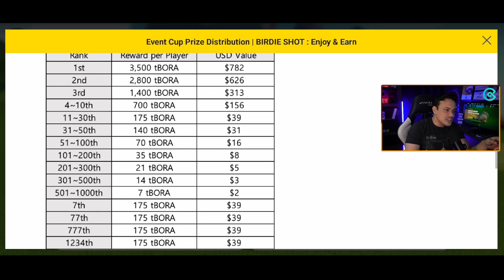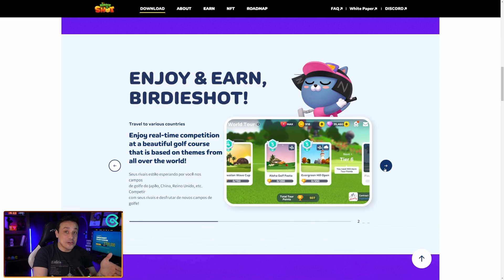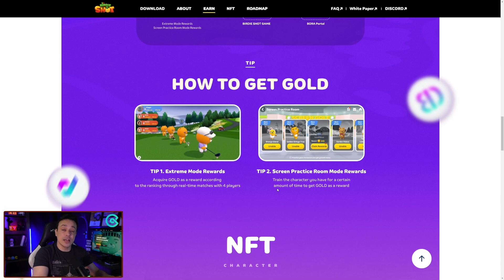BIRDIE SHOT gameplay do Play to EARN de GOLF na palma de suas mãos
BIRDIE SHOT gameplay do jogo da Bora onde você ganha para jogar. Sinta-se livre para desfrutar do golfe na palma da sua mão a qualquer momento! Conheça e jogue ferozmente com mestres de todo o mundo!